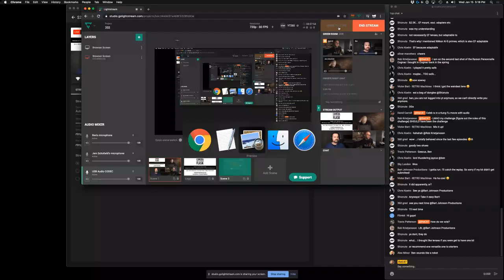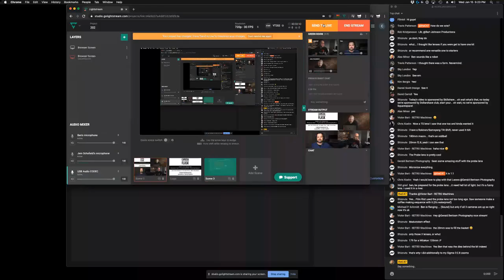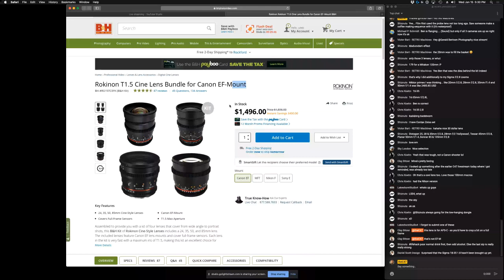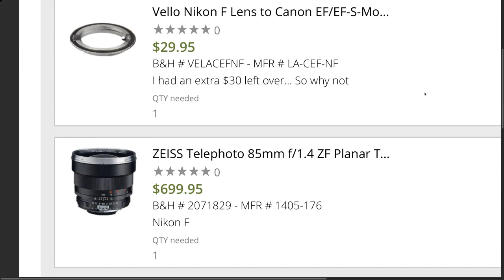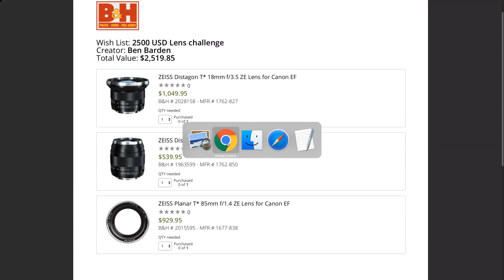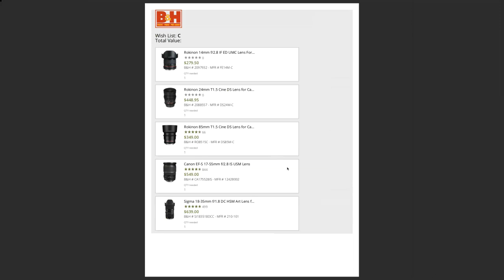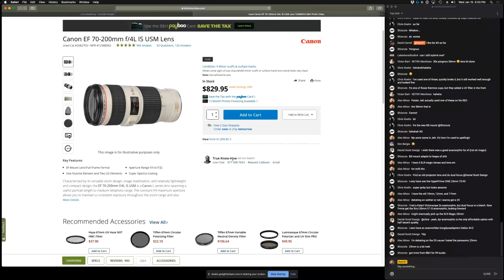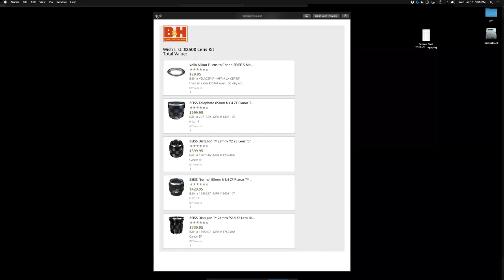$2500 EF Mount Lens Kit Challenge: Camera & Flask Episode 54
This week is all about the glass!

The three amigos and some of our regular weekly crew (four people), make B&H wish lists with a $2500 U.S. budget to create a budget lens package.

Criteria for the challenge...

$2500 U.S. Budget
New and/or Used Lenses
Lenses must be EF-S/EF mount (but can be adapted to other camera systems).
Budget does not include adapters to use lenses with different camera systems.

YOUR HOSTS...

JEM SCHOFIELD
Jem is a producer, DP, educator and the founder of theC47 (a full service production company that focuses on video production, filmmaking, consulting & education). He spends his time producing content, educating others and otherwise being almost borderline obsessed with cameras and lighting.

CALEB PIKE
Caleb is the founder of DSLR Video Shooter where he creates tutorials and reviews for filmmakers and YouTubers. Before going full time on Youtube, Caleb was a camera operator in Chicago shooting corporate video and documentary work.

BEN BARDEN
Ben is a professional commercial photographer, award-winning filmmaker, teacher and location manager/scout. Specializing in tourism, food and drink, rope access, aerial, offshore, lifestyle, interiors, landscape, travel and architecture.

FAVORITE KIT...

COLLABORATION
FRAME.IO
Video review & collaboration, solved!

CAMERA
Canon EOS C200

Fujifilm X-T3

Fujifilm X-E3

Fujifilm 35mm/F2

LIGHTS
Aputure 120DII

ARRI LED Fixtures

Litepanels ASTRA 6X

LENSES
Canon 24-70mm II

Canon 70-200mm

PORTABLE MONITORS
SmallHD

AUDIO
RØDE Wireless GO

Sony Dual Channel Wireless Kit

RØDE NT55

CAMERA SUPPORT
MILLER CX8 Tripod Systems

MILLER CX18 Tripod Systems

CASES
Tenba Roadie Cases